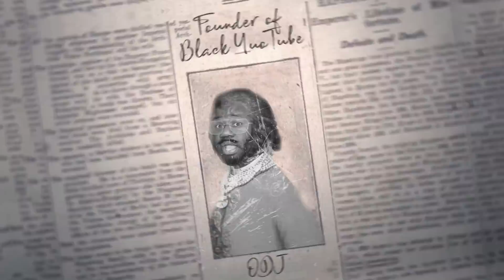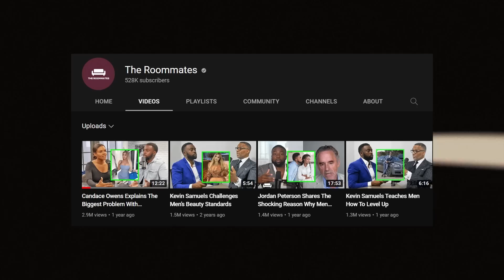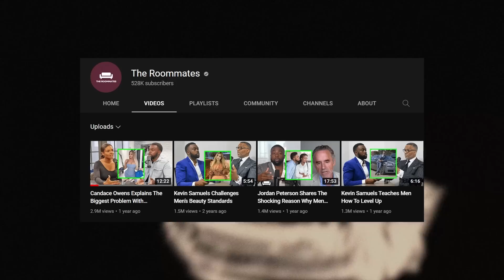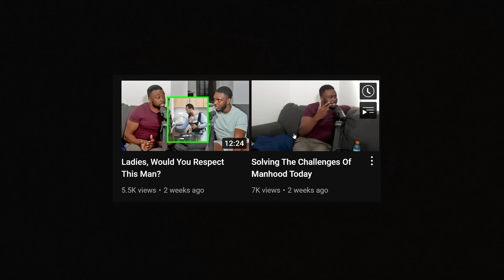Hafeez Loses Another Debate Against @JustPearlyThings AND HERE'S WHY!